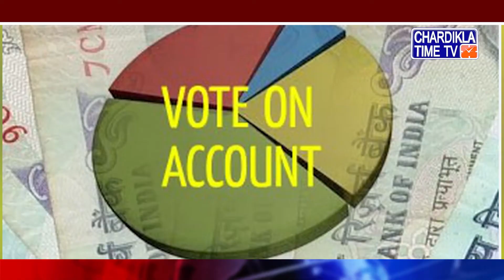ਕੀ ਹੁੰਦਾ ਹੈ Vote-on-Account? ਪੰਜਾਬ ਸਰਕਾਰ ਵਲੋਂ ਕੀਤਾ ਗਿਆ ਇਸਨੂੰ ਪਾਸ ..!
*  37,120 ਕਰੋੜ ਦਾ Vote-on-Account ਸਰਬਸੰਮਤੀ ਨਾਲ ਪਾਸ

Vote-on-Account ਅਸਲ ਵਿੱਚ ਸਰਕਾਰ ਦੁਆਰਾ ਪ੍ਰਸਤਾਵਿਤ ਅੰਤਰਿਮ ਬਜਟ ਹੁੰਦਾ ਹੈ, ਜਿਸ ਰਾਹੀਂ ਫੁੱਲ ਫਲੈਜ਼ਡ ਬਜਟ ਤਿਆਰ ਹੋਣ ਤੱਕ ਸਦਨ ਤੋਂ ਖਰਚੇ ਕਰਨ ਦੀ ਇਜ਼ਾਜਤ ਲਈ ਜਾਂਦੀ ਹੈ। ਆਮ ਤੌਰ ’ਤੇ ਇਹ ਵਕਫ਼ਾ ਵੱਧ ਤੋਂ ਵੱਧ ਤਿੰਨ ਕੁ ਮਹੀਨਿਆਂ ਦਾ ਹੁੰਦਾ ਹੈ...